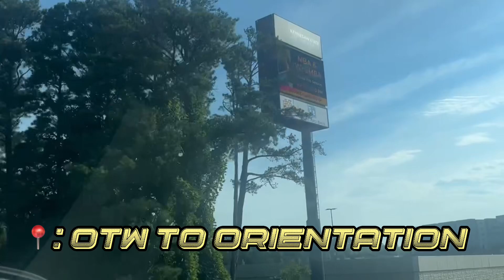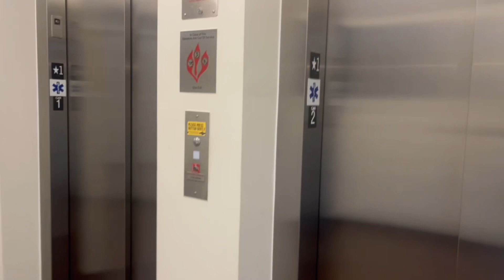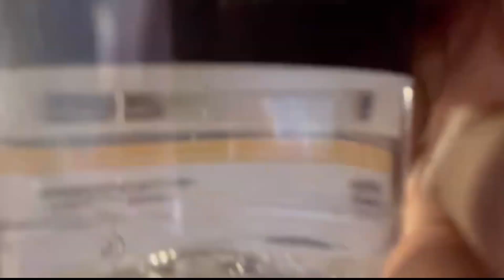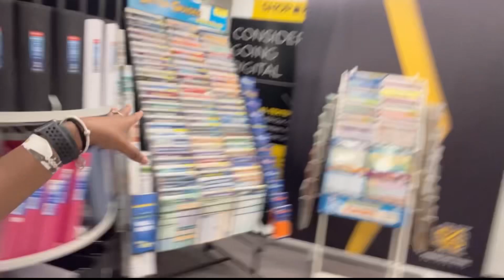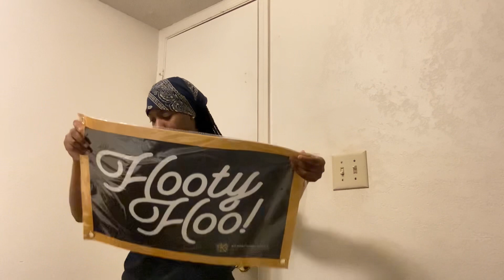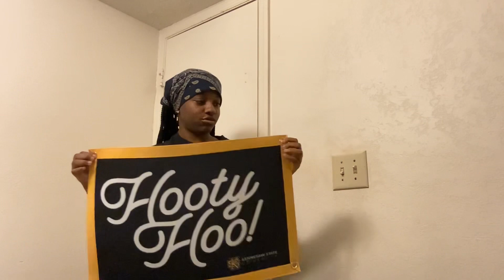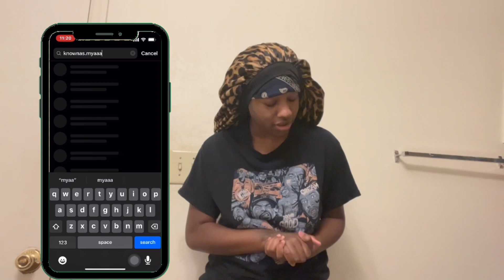Starting from the bottom again…| College Orientation Vlog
Hᴇʏ Nᴇᴡ Bᴇsᴛɪᴇs, ʜᴏᴘᴇ ʏᴏᴜ ᴇɴᴊᴏʏᴇᴅ ᴍʏ ᴠɪᴅᴇᴏ❤️ ⵊ ʀᴇᴀʟʟʏ ᴄᴀɴ’ᴛ sᴀʏ ᴛʜɪs ᴇɴᴏᴜɢʜ ʙᴜᴛ THANK YOU ALL😍 ⵊꜰ ʏᴏᴜ ᴍɪssᴇᴅ ᴍʏ sᴏᴄɪᴀʟ ᴍᴇᴅɪᴀ ᴘʟᴀᴛꜰᴏʀᴍs ɪɴ ᴛʜᴇ ʙᴇɢɪɴɴɪɴɢ ᴏʀ ᴇᴠᴇɴ ᴛʜᴇ ᴇɴᴅ , ᴄʜᴇᴄᴋ ᴅᴏᴡɴ ʙᴇʟᴏᴡ! * Aʟᴡᴀʏs Lɪᴋᴇ, ᴄᴏᴍᴍᴇɴᴛ ᴀɴᴅ ᴍᴏsᴛ ɪᴍᴘᴏʀᴛᴀɴᴛʟʏ sᴜʙsᴄʀɪʙᴇ❤️

𝑻𝒉𝒂𝒏𝒌𝒔 𝒊𝒏 𝒂𝒅𝒗𝒂𝒏𝒄𝒆 𝒂𝒏𝒅 𝒄𝒂𝒏’𝒕 𝒘𝒂𝒊𝒕 𝒇𝒐𝒓 𝒚𝒐𝒖 𝒕𝒐 𝒔𝒆𝒆 𝒕𝒉𝒆 next 𝒗𝒊𝒅𝒆𝒐😘

ⵊɴsᴛᴀɢʀᴀᴍ - Kɴᴏᴡɴᴀs.ᴍʏᴀᴀᴀ ❤️
TɪᴋTᴏᴋ - @ᴋɴᴏᴡɴᴀs.ᴍʏᴀᴀᴀ ❤️
Tᴡɪᴛᴛᴇʀ - KɴᴏᴡɴᴀsMʏᴀᴀᴀ🦋
Pɪɴᴛᴇʀᴇsᴛ - @ᴋɴᴏᴡɴᴀsᴍʏᴀᴀᴀ🦋
📧𝙲𝚘𝚗𝚝𝚊𝚌𝚝 𝙴𝚖𝚊𝚒𝚕
Jᴜsᴛ ᴇᴍᴀɪʟ ᴛʜɪs ᴇᴍᴀɪʟ ᴅᴏᴡɴ ʙᴇʟᴏᴡ ᴀɴᴅ ⵊ ᴡɪʟʟ ʀᴇsᴘᴏɴᴅ ɪɴ 1-3 ʙᴜsɪɴᴇss ᴅᴀʏs🙂
𝙶𝚎𝚝 𝙲𝚕𝚘𝚜𝚎𝚛 𝚝𝚘  𝙹𝚊𝚖𝚢𝚊 !
Nᴀᴍᴇ : Oꜰᴄ Jᴀᴍʏᴀ Sɪʟʟʏ 🙂
Bɪʀᴛʜᴅᴀʏ : Nᴏᴠᴇᴍʙᴇʀ 5ᴛʜ♏️
Fᴀᴠᴏʀɪᴛᴇ Cᴏʟᴏʀ: Tᴜʀǫᴜᴏɪsᴇ💙
Fᴀᴠᴏʀɪᴛᴇ Cᴀɴᴅʏ : Mʀ.GᴏᴏᴅBᴀʀ🍫
Fᴀᴠᴏʀɪᴛᴇ Mᴏᴠɪᴇ : ATL 🎥
Hᴇɪɢʜᴛ : 5’2🤣